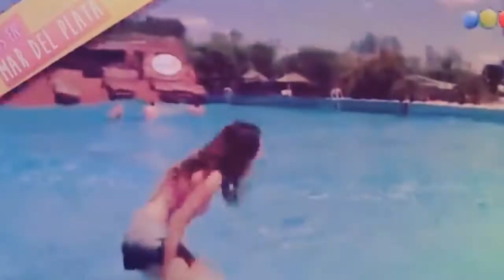ORIAN / Let me love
Comenten y den me gusta en el video a ver que les parecio.

Hasta ahora he subido vídeos de ca o laliter y los teen como se que les gusta mas las parejas unos mas que otros, pero me encanta la pareja y  me gusto hacerlo me gusta editar
PD. No suban los vídeos a otros canales lo hago con mucho cariño y amor y si no les gusta los videos no pongas mg y no comentes si hay algo que mejorar con buena onda lo tomo!!

Ya 51 suscriptores mas que feliz estoy ❤

♡ Song: Let me love
♡ Serie: -
♡ Program: Sony Vegas
♡ Actors: Oriana Sabatini y Julian Serrano